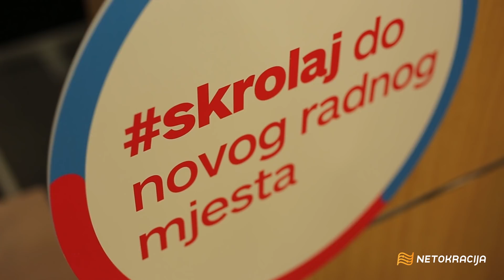DigitalnaKarijera Osijek 2017 ft. Anja Uzelac, Tomislav Bilić, Bela Ikotić...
Priča o Digitalnoj karijeri počela je, za sve one koji možda ne znaju, prije otprilike dvije godine u Osijeku, što svakako čini najveći slavonski grad postajom koju ovogodišnja mini turneja Digitalna karijera powered by bonbon nikako nije smjela zaobići. Nakon tri sata inspirativnih i zanimljivih predavanja Osijek je još jednom pokazao kako je jedno od najboljih mjesta u Hrvatskoj za razgovor o temama budućnosti.